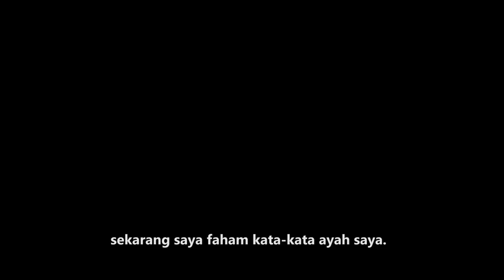PSFF2017 POLITEKNIK SULTAN MIZAN ZAINALABIDIN 'REVENGE'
This short film telling about student named Muz had to repeat the first semester due to his attitude in the class that did not focus when the lecturer teach in front. He was always taunted by his friend for not being classmate with his other colleagues. He attended classes with junior every day by holding back shame . He remembered his parents 'orders when he sent Muz to Sultan Mizan Zainal Abidin Polytechnic. He continued to arise after remembering his parents' orders and studying earnestly. Finally, he managed to make a brilliant decision.